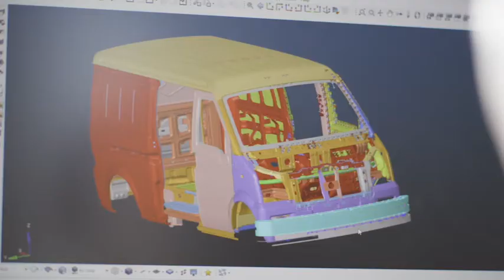electric last mile solutions